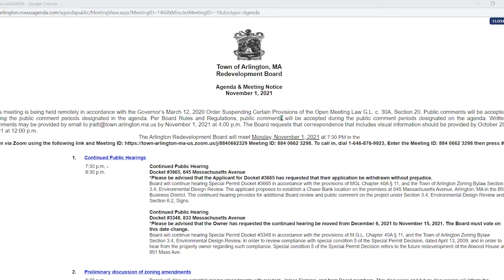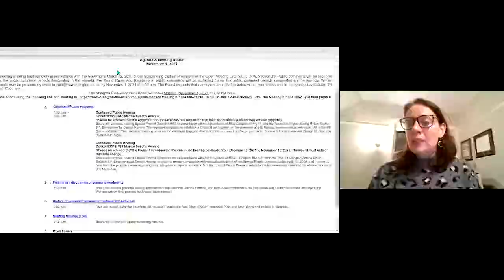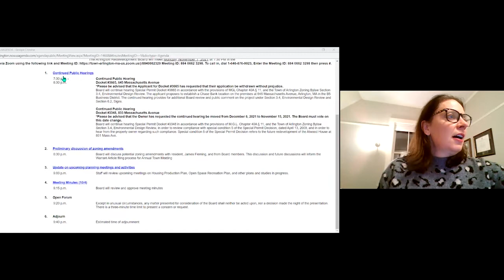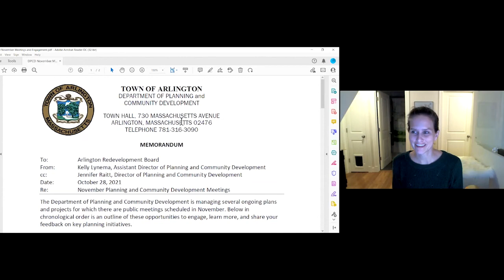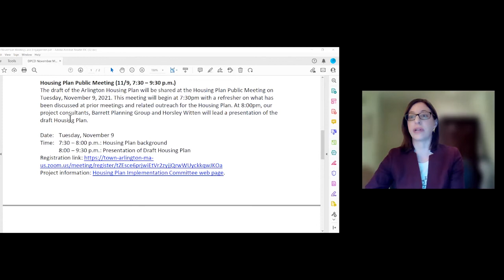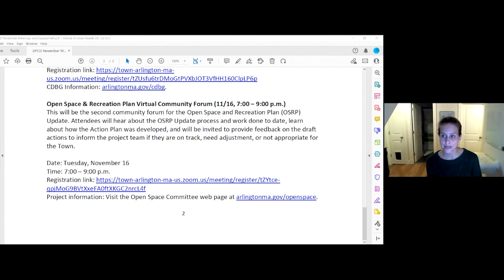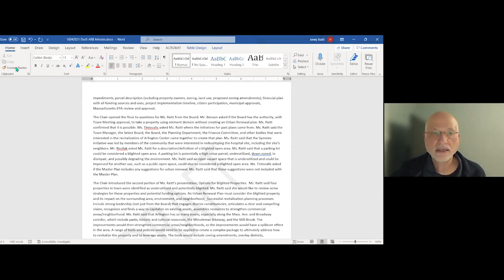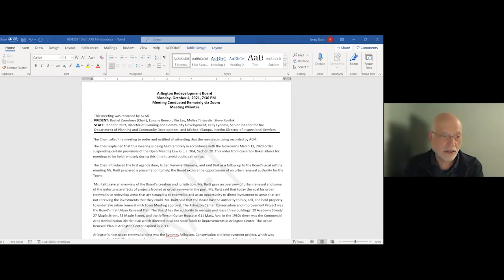Redevelopment Board Meeting - November 1, 2021